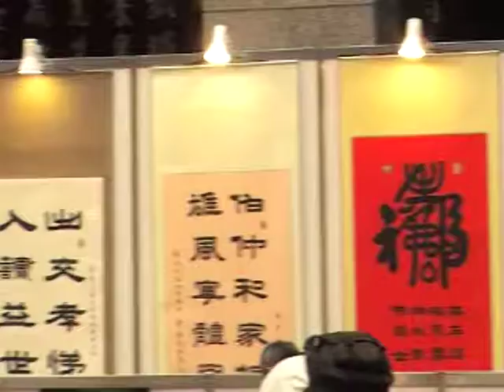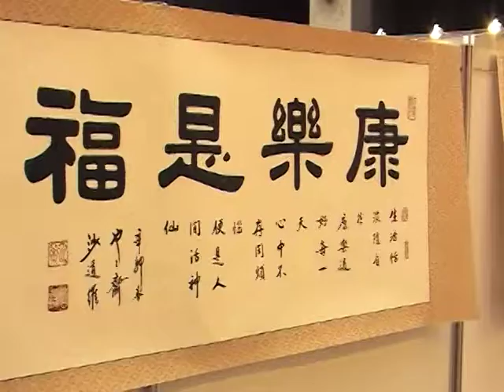沙道維先生 士崴天鵝網路電視台專訪報導製作 北京書法詩詞達人